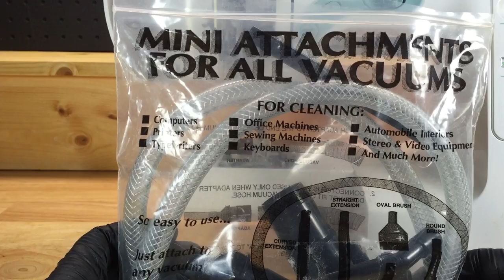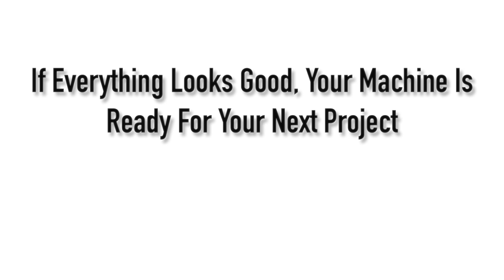How To Do Basic Sewing Machine Maintenance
In this video we'll show you how you can perform a simple, at home, after project "service" on your sewing machine. (This is geared towards folks with machines that use drop-in bobbins, but we'll make a separate video for front-loading machines.) This is standard, routine maintenance that should be done after every large project. This is by no means a complete service like those done at repair shops, but this type of upkeep will keep your machine in good condition.

Please leave any questions in the comment section and we'll respond as fast as we can.

Sorry for the shaky video at times - This was all filmed using an iPhone

These things should be available at your local sewing shop at better than online prices, but here's links incase you don't have a local shop.

Vacuum Attachment

Always check with your sewing machine technician if your machine calls for other maintenance or if you need help.